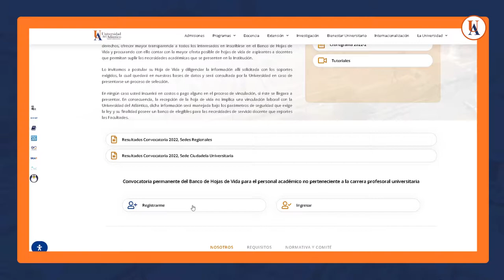Docente, ¿quieres ser parte de nuestra institución? ¡Únete al banco de hojas de vida!